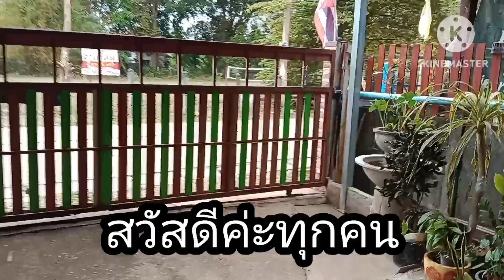EP.203 มาดูหน่อไม้กับพี่สาว|รอบนี้น้องเหมียวตามมา..เหมือนเจอพี่ใหญ่อีกด้วย!!!!